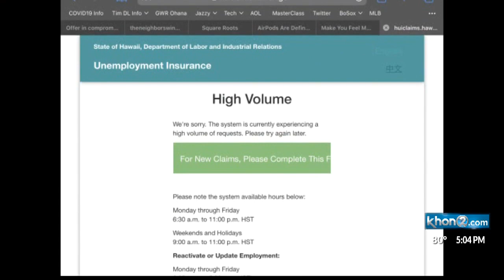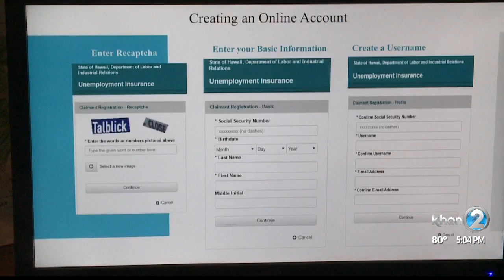Trouble filing your unemployment claim? You're not alone.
If you're having trouble filing for weekly certification for unemployment, you're not alone. The State's unemployment system is struggling to keep up with the record number of filing benefits.